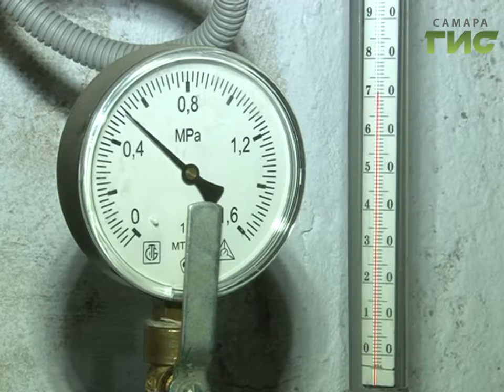В Самарской области капитально отремонтировали более тысячи многоквартирных домов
Больше тысячи многоквартирных домов отремонтировали  в области по программе капитального ремонта.  Что нужно привести в порядок в первую очередь - лифты, фасад или кровлю - решали сами жители на общих собраниях. В 25 доме по улице Клиническая в Самаре инженерные системы отремонтировали летом. Насколько качественно выполнены работы и как новые трубы и батареи справляются со своей задачей зимой, проверили представители Фонда капитального ремонта.